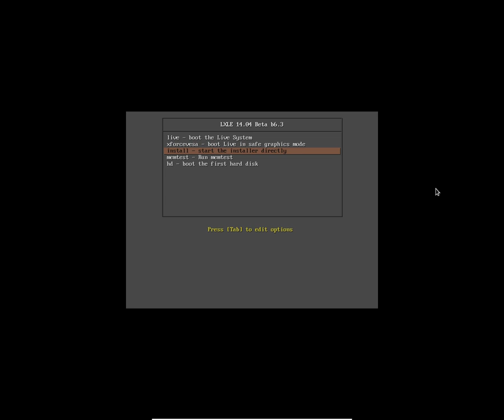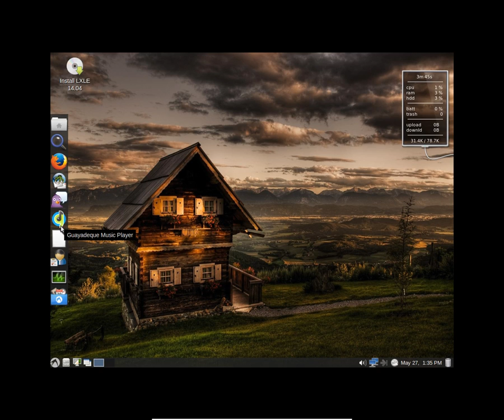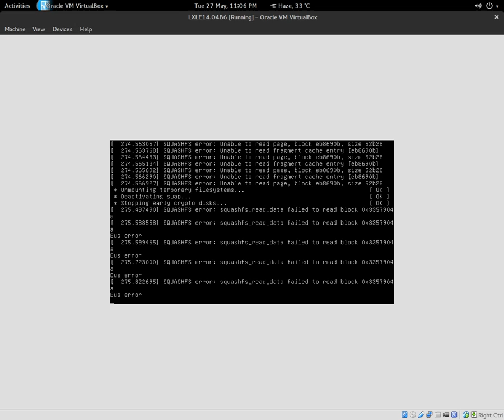LXLE 14.04 Beta - Live Boot and review